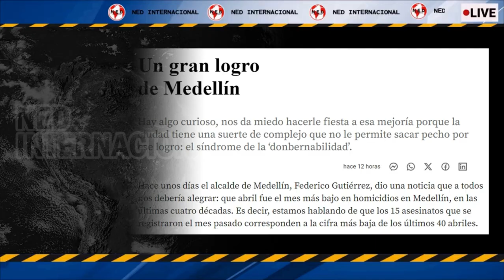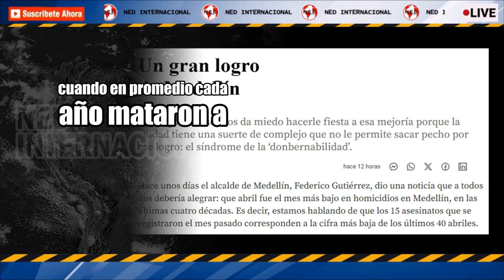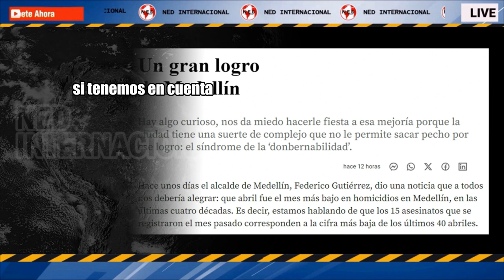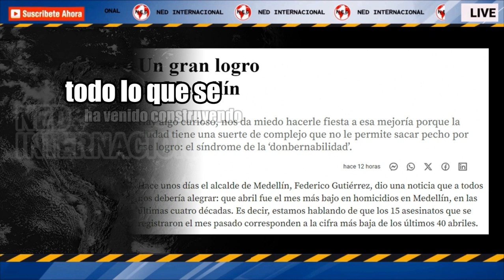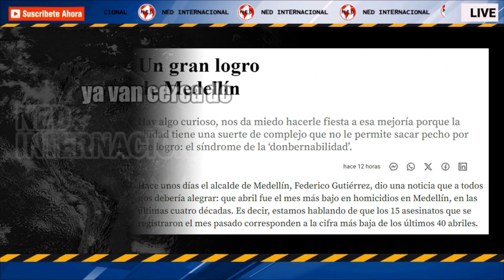UN GRAN LOGRO EN MEDELLÍN 🔴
Hay algo curioso, nos da miedo hacerle fiesta a esa mejoría porque la ciudad tiene una suerte de complejo que no le permite sacar pecho por ese logro: el síndrome de la ‘donbernabilidad’.